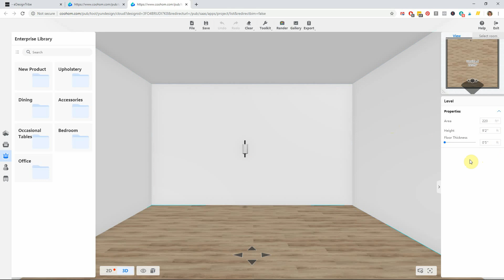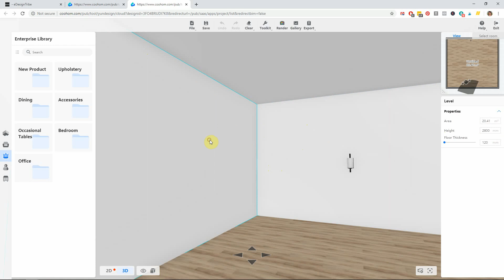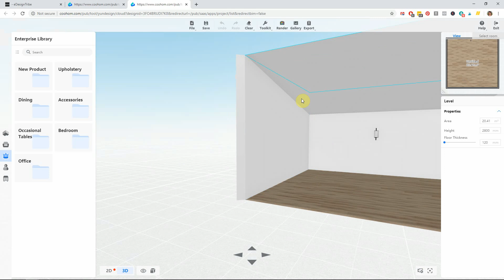How to Create a Vaulted Ceiling in Coohom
How to Create a Vaulted or angled Ceiling in Coohom

This video was originally recorded for a platform that utilized the Coohom rendering software through an API.  I am no longer associated with that platform, and that company has been dissolved.
These techniques are still valid for Coohom rendering.